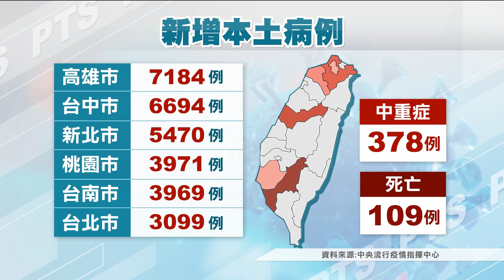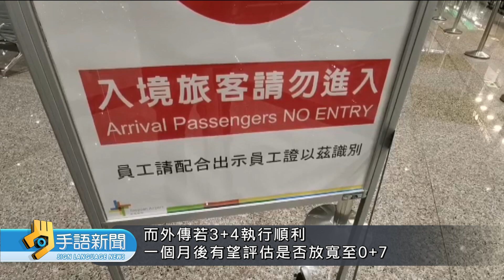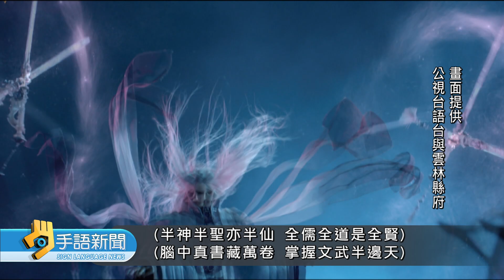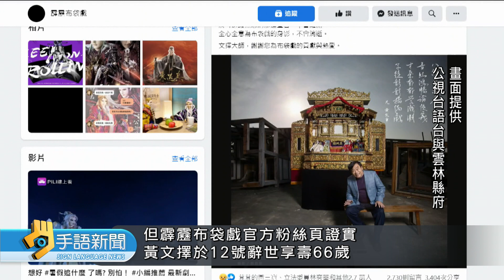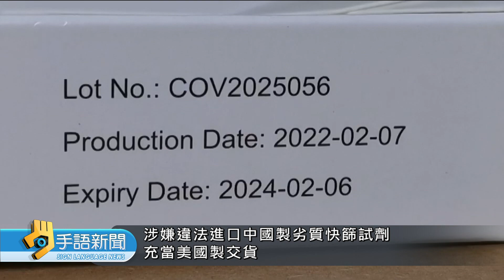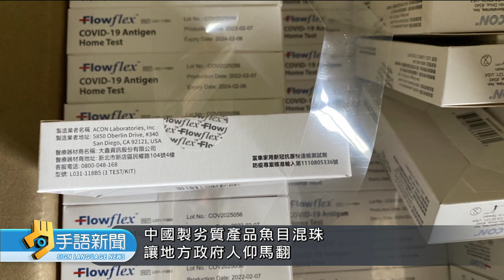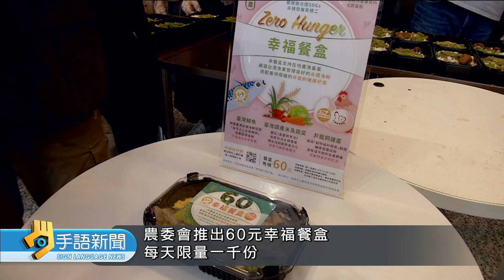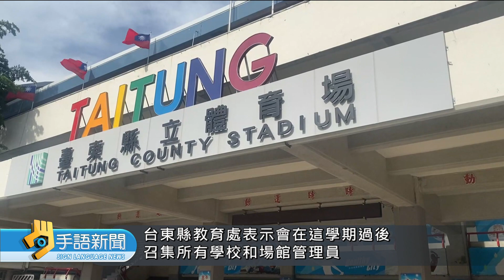20220614 公視手語新聞 完整版｜增45081本土.109死 全國確診率達12.44%